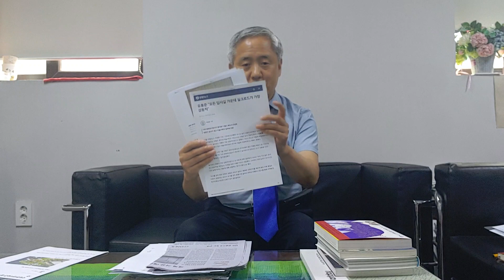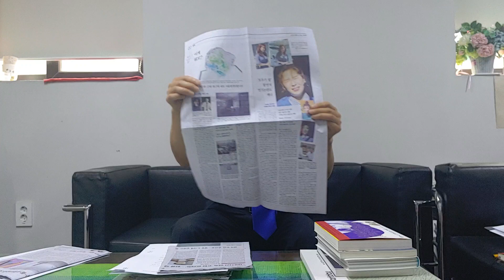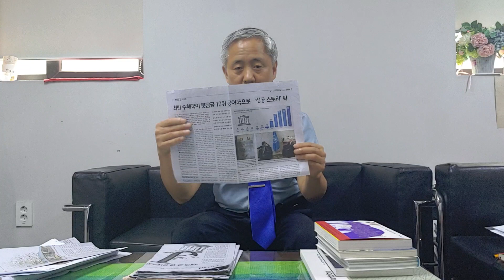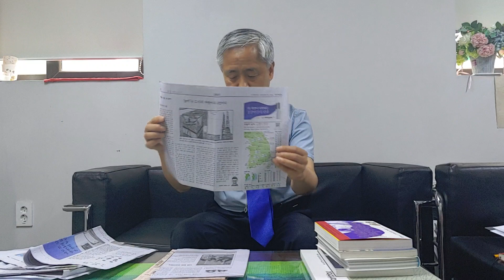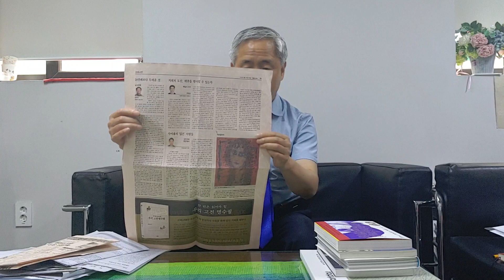(미술계소식 93) 국립현대미술관이 창원에 올까? 유홍준 북토크, 신간 2020.6.17.